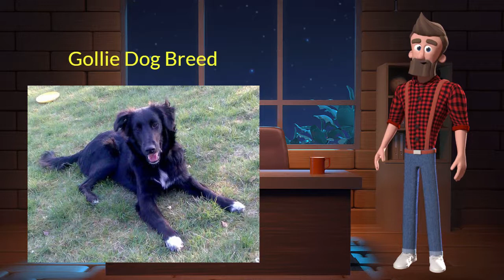Gollie Dog Breed Information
The Gollie is a mixed breed dog–a cross between the Golden Retriever and Collie dog breeds. Loving, clever, and energetic, these pups inherited some of the best qualities from both of their parents. Gollies are also sometimes known as Golden Collies.